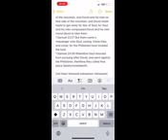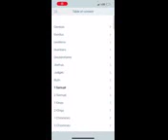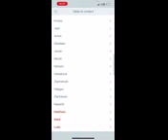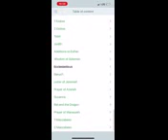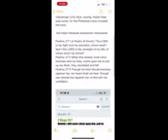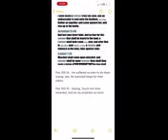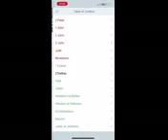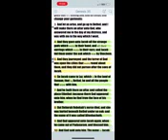TESTIMONY: Back Against The Wall Keep The Faith Delivered From The Authorities